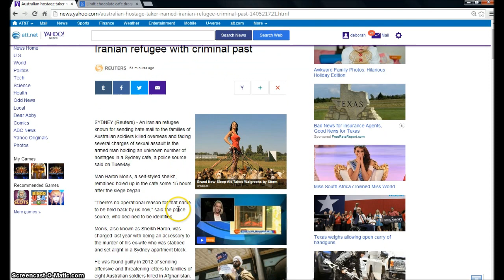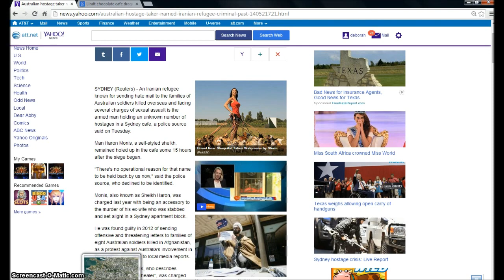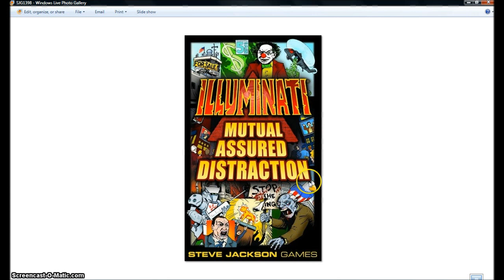Sydney Australia Hostage Situation over. Illuminati Freemason Symbolism.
An investigative look into the symbolism of the Sydney Australia hostage situation. Showing how it symbolizes the end of days and WW3 Coming.
◄ Revelation 6 ►
1And I saw when the Lamb opened one of the seals, and I heard, as it were the noise of thunder, one of the four beasts saying, Come and see. 2And I saw, and behold a white horse: and he that sat on him had a bow; and a crown was given unto him: and he went forth conquering, and to conquer.

3And when he had opened the second seal, I heard the second beast say, Come and see. 4And there went out another horse that was red: and power was given to him that sat thereon to take peace from the earth, and that they should kill one another: and there was given unto him a great sword.

5And when he had opened the third seal, I heard the third beast say, Come and see. And I beheld, and lo a black horse; and he that sat on him had a pair of balances in his hand. 6And I heard a voice in the midst of the four beasts say, A measure of wheat for a penny, and three measures of barley for a penny; and see thou hurt not the oil and the wine.

7And when he had opened the fourth seal, I heard the voice of the fourth beast say, Come and see. 8And I looked, and behold a pale horse: and his name that sat on him was Death, and Hell followed with him. And power was given unto them over the fourth part of the earth, to kill with sword, and with hunger, and with death, and with the beasts of the earth.

9And when he had opened the fifth seal, I saw under the altar the souls of them that were slain for the word of God, and for the testimony which they held: 10And they cried with a loud voice, saying, How long, O Lord, holy and true, dost thou not judge and avenge our blood on them that dwell on the earth? 11And white robes were given unto every one of them; and it was said unto them, that they should rest yet for a little season, until their fellowservants also and their brethren, that should be killed as they were, should be fulfilled.

12And I beheld when he had opened the sixth seal, and, lo, there was a great earthquake; and the sun became black as sackcloth of hair, and the moon became as blood; 13And the stars of heaven fell unto the earth, even as a fig tree casteth her untimely figs, when she is shaken of a mighty wind. 14And the heaven departed as a scroll when it is rolled together; and every mountain and island were moved out of their places. 15And the kings of the earth, and the great men, and the rich men, and the chief captains, and the mighty men, and every bondman, and every free man, hid themselves in the dens and in the rocks of the mountains; 16And said to the mountains and rocks, Fall on us, and hide us from the face of him that sitteth on the throne, and from the wrath of the Lamb: 17For the great day of his wrath is come; and who shall be able to stand?

Hallelujah.